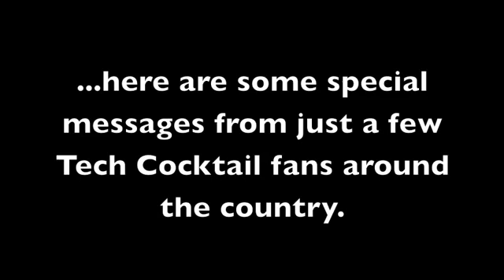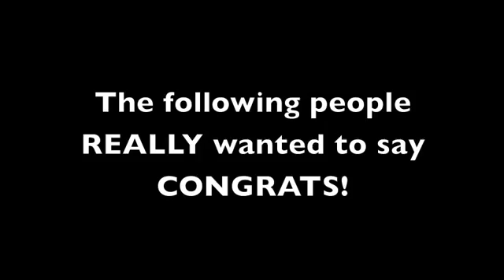Happy 5th Birthday Tech Cocktail239